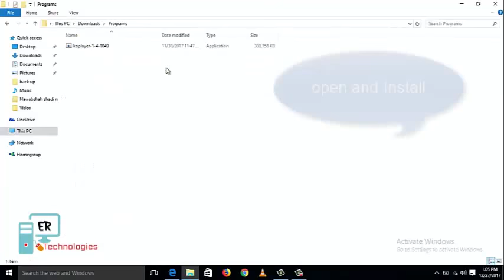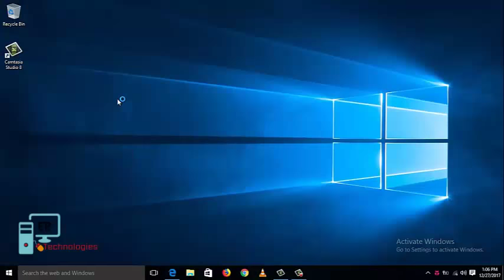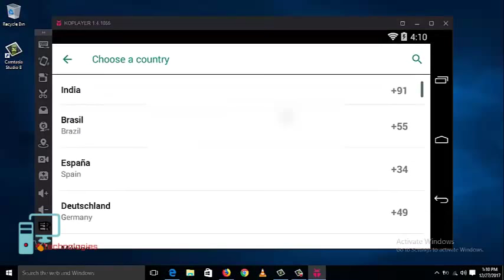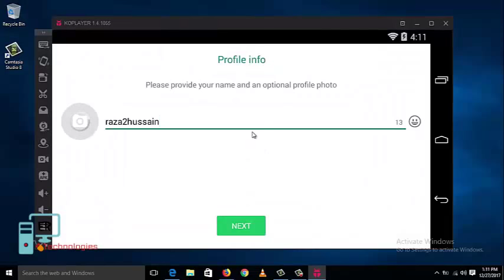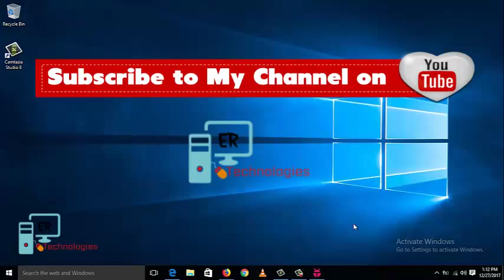How to use whatsapp on Laptop or Pc new way 2018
this video solves your problem & you will be able to use Whatsapp on your Laptop or home, office PC,,